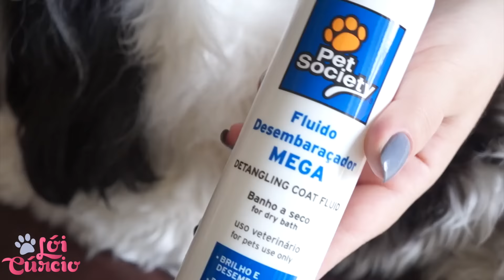Como Desembaraçar o Pelo e Remover Nós Rápido e Fácil do Seu Cachorro | Veda20 ๏ Lói Cúrcio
Vocês me indicaram tanto o Fluido Desembaraçador Mega da Pet Society que eu acabei comprando para testar e tipo, me apaixonei! E por esse motivo gravei esse vídeo abaixo para vocês, compartilhando o passo a passo de como desembolar o pelo do seu cachorro, gatinho ou animal e fiz uma resenha completa sobre o produto. Se antes era difícil remover nós do pelo do cão, agora ficará mais fácil, rápido e prático. Dê o PLAY!!!

➜ Quer mais vídeos como esse? Deixe o seu jóinha e compartilhe!

➜ Quer me escrever ou enviar algo?

Lói Cúrcio, Caixa Postal 4380, Cep. 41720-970, Salvador-Bahia.
Obrigada pelo carinho​! ❤​
Bjus e Lambeijos.​ ツ​​